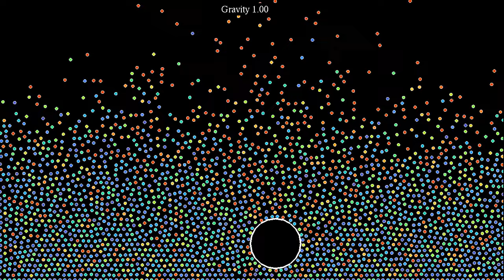Archimedes' principle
Archimedes' principle states that "The upward buoyant force that is exerted on a body immersed in a fluid, whether fully or partially, is equal to the weight of the fluid that the body displaces" (see for instance It is due to the fact that the pressure exerted by molecules of the fluid increases with depth, so that the vertical components of forces on lower parts of the body exceed those on higher parts.
This simulation reproduces the effect with a "fluid" represented by  2466 particles subjected to gravity, interacting through a Lennard-Jones potential, and through a harmonic force with the circular body. The gravity is increased in the course of the simulation, and released at the end. Archimedes' principle implies that the ratio between the body's weight and the buoyant force is equal to the ratio between the bodies' density, which is constant, and the fluid's density, which increases with gravity. This is why the body moves to the surface when the gravity becomes high enough, and sinks again as the gravity is reset.
This simulation has two parts, showing the same evolution with two different color gradients:
Kinetic energy: 0:00
Direction of velocity: 1:13
In the first part, colors of particles indicate their kinetic energy: red particles move faster than blue ones. The motion can also be a fast oscillation with very small amplitude. In the second part, colors indicate the direction of the particles' velocity: white particles move to the right, blue ones upward, purple ones to the left, and red ones move downward. In addition, the luminosity depends on the particle's kinetic energy, so that very slow particles appear black.